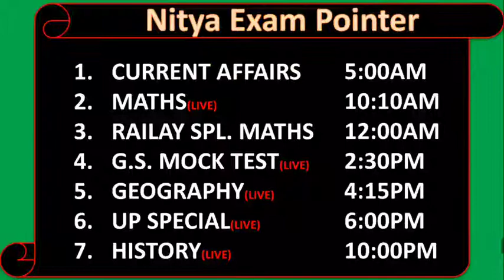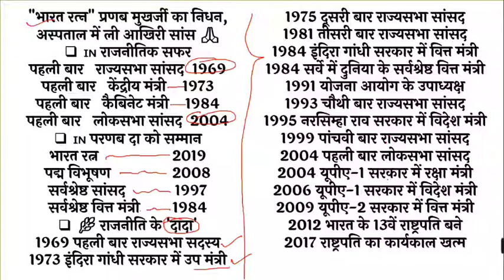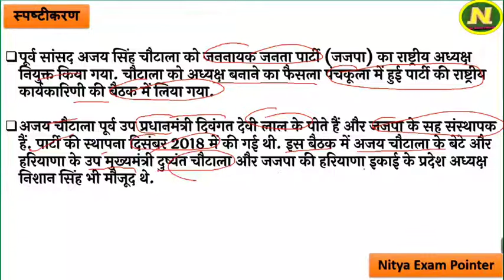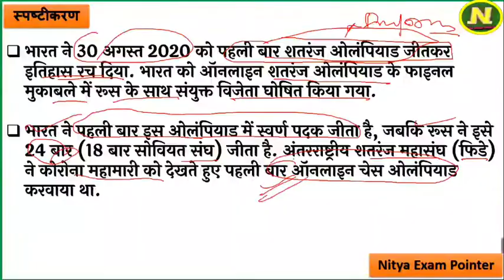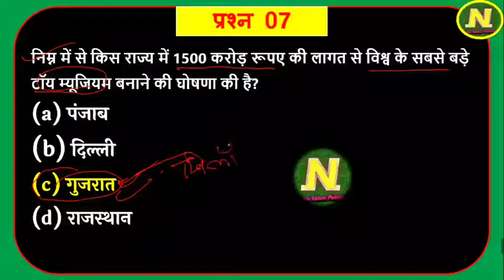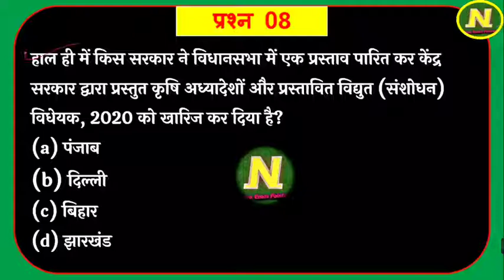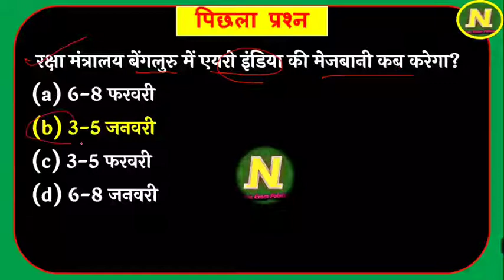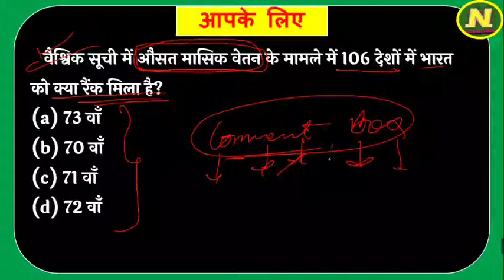Daily Current Affairs I 02 सितम्बर, 2020 I Master In Current Affairs Series